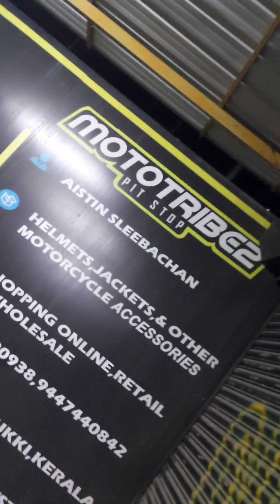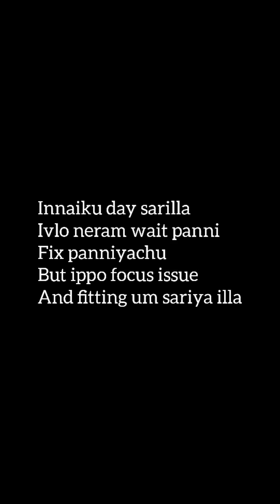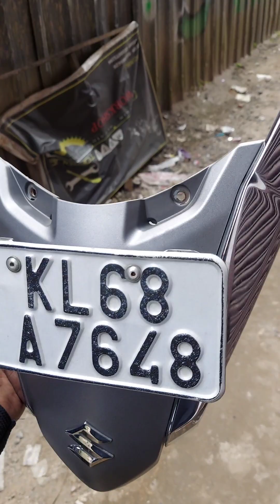இன்னைக்கு எனக்கு நேரமே சரில்ல 😭 | @Highrangeexplorer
ellame summa shorts poda edutha clips so ninga ethirpakura alavuku details ah irukathu seekiramave full details video podren 🙋🙂

Fog lamp rate 1900 rupees

Fog lamp brand

LIU HJG ( MINI DRIVING LIGHT )

Na enga oorula ulla oru pitshop la vangunen nalla service